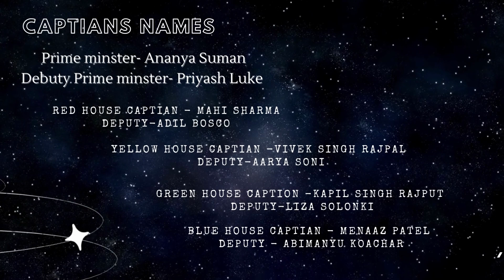INVESTITURE CEREMONY 2023-24| St. Joseph's Convent HR. SR. Sec. School Khandwa